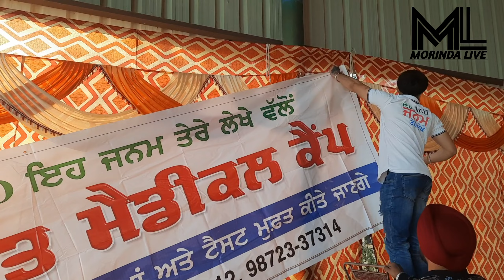vloging with NGO